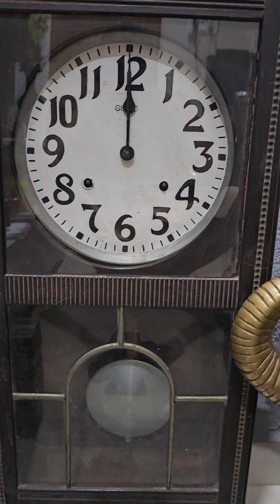seiko original wall clock made in Japan [9023321435]